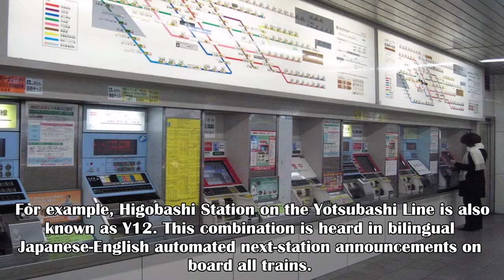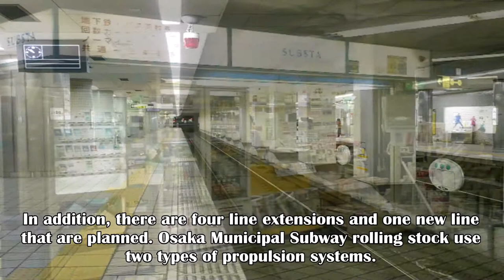World Metro Systems: Osaka Metro